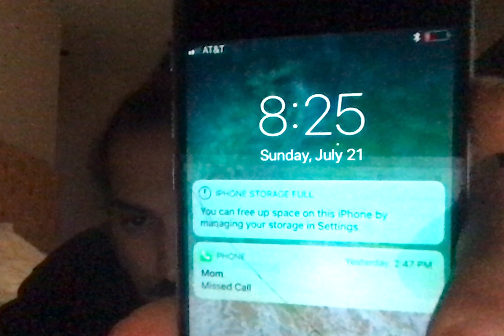Using fake experts and corrupt experts to assign fake meanings of things to people who rely on them.